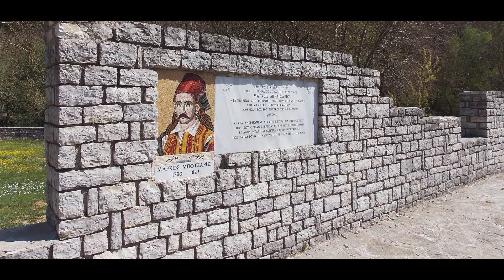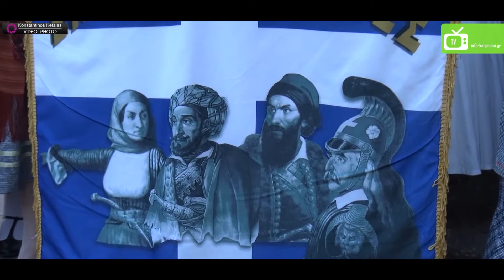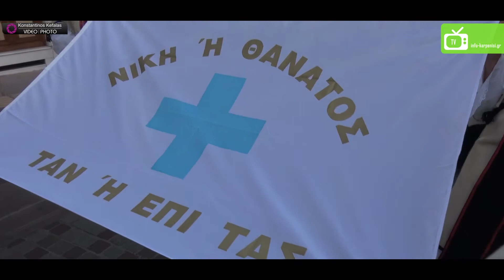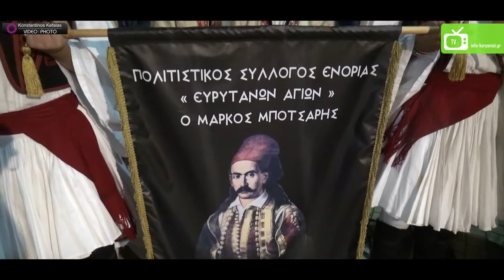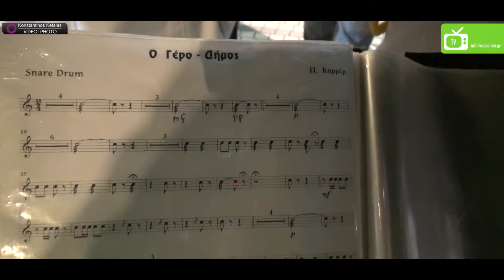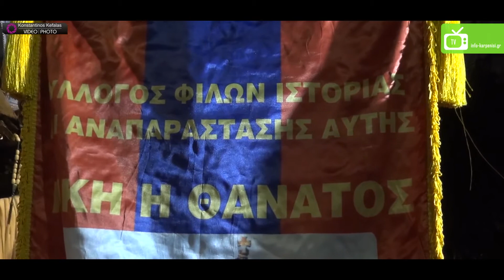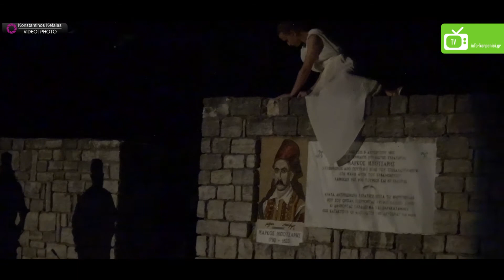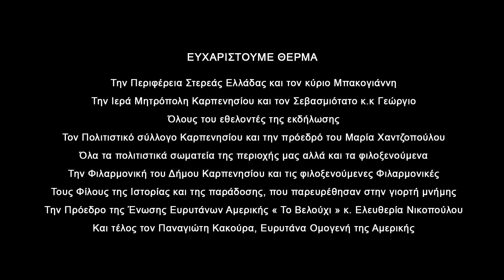Καρπενήσι Μποτσάρια 2017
Αναπαράσταση της μάχης του Κεφαλοβρύσου στο Καρπενήσι στην Ευρυτανία.

Ημέρα πρώτη

- Πομπή Πολιτιστικών Συλλόγων και Φιλαρμονικών στην οδό Ζηνοπούλου με κατεύθυνση την πλατεία Μάρκου Μπότσαρη.
- Επιμνημόσυνη δέηση στο μνημείο του Μάρκου Μπότσαρη.
- Κατάθεση Στεφάνων
- Χαιρετισμοί Επισήμων

Ημέρα δεύτερη

- Επιμνημόσυνη δέηση στο εξωκλήσι του Ευαγγελιστού Αγίου Μάρκου στο Κεφαλόβρυσο
- Πομπή προς το μνημείο του Μάρκου Μπότσαρη με αφετηρία
το εξωκλήσι του Ευαγγελιστού Αγίου Μάρκου
με την συμμετοχή Φιλαρμονικών και Πολιτιστικών Συλλόγων
- Ενός λεπτού σιγή
- Εθνικός Ύμνος
- Χαιρετισμός από το Δήμαρχο Καρπενησίου κ. Νίκο Σουλιώτη
- Αφήγηση του ιστορικού της μάχης
- Αναπαράσταση της Μάχης του Κεφαλοβρύσου
- Μοιρολόγι από το Νίκο Βλαχόπουλο

Το καλοκαίρι του 1823 ο Μάρκος Μπότσαρης προσπάθησε να ανακόψει το δρόμο στα τούρκικα στρατεύματα που επέδραμαν προς την δυτική Ρούμελη. Τη νύχτα της 8ης Αυγούστου, μαζί με τον Κίτσο Τζαβέλα, επικεφαλής 350 Σουλιωτών, επιτέθηκε κατά των 5.000 Τούρκων και Αλβανών μισθοφόρων του πασά της Σκόδρας Μουσταφά, που είχαν στρατοπεδεύσει στο Κεφαλόβρυσο του Καρπενησίου, στη μάχη που έμεινε γνωστή ως Μάχη του Κεφαλόβρυσου. Παρά τον αρχικά ελαφρύ τραυματισμό, συνέχισε να πολεμάει και κατάφερε να νικήσει τον Μουσταφά πασά. Όμως μια τουρκική σφαίρα τον χτύπησε στο κρόταφο. Τότε οι Σουλιώτες, αν και νίκησαν, διέκοψαν τον αγώνα για να παραλάβουν τον νεκρό αρχηγό τους και τα λάφυρα.

Μεταφέροντας τον νεκρό ήρωα προς το Μεσολόγγι για να τον ενταφιάσουν, σταμάτησαν για λίγο στον νάρθηκα της Μονής Προυσσού όπου ευρισκόταν ο Καραϊσκάκης κατάκοιτος. Αυτός τον ασπάστηκε λέγοντας "Άμποτε ήρωα Μάρκο, κι' εγώ από τέτοιο θάνατο να πάω".